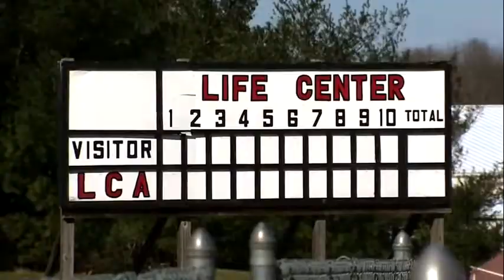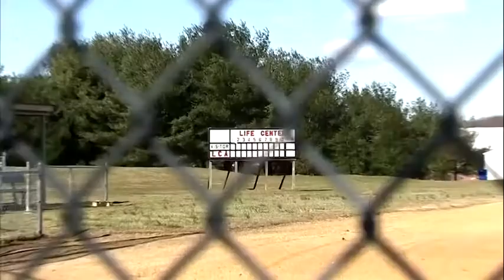Jeff Singer Welcome Home Phillies 2017 feature